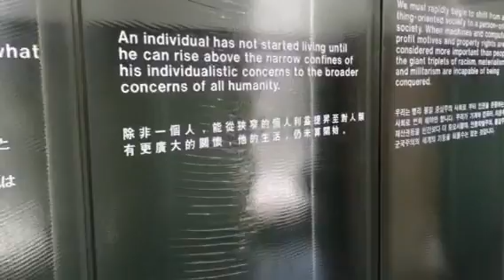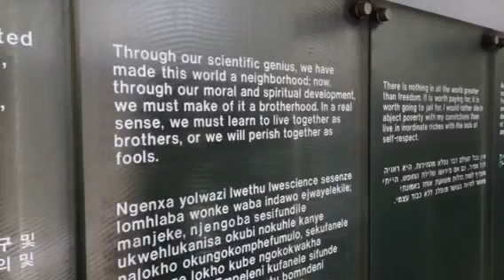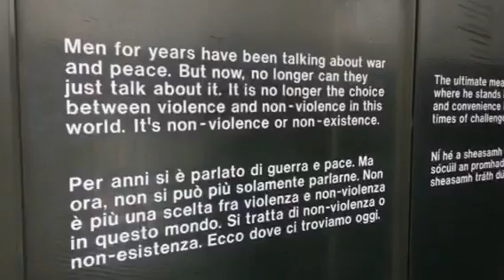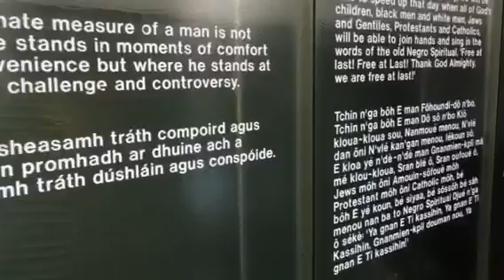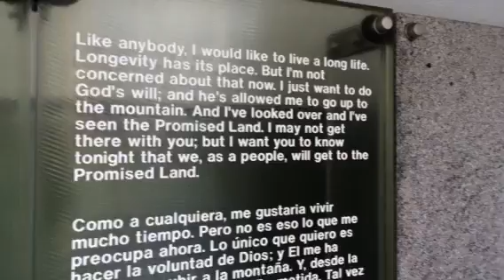MLK memorial SF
MLK memorial, San Francisco, Aug. 2017